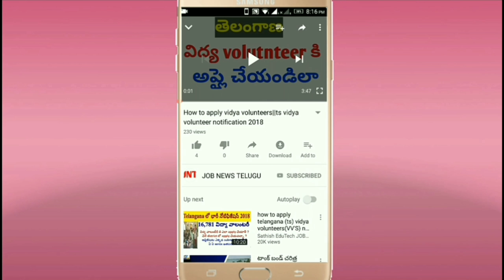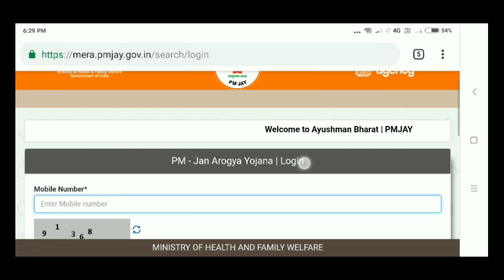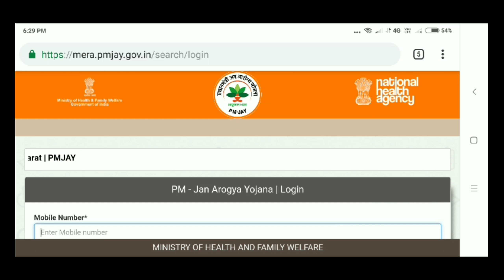How apply ayushman bharat scheme||in telugu||pmjay ayusman bharat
Free health insurance
 Pmjay
Ayushman Bharath
Pmjay full details telugu
 Ayushman Bharath full details telugu Government free health insurance scheme pm modi yojana list 2018